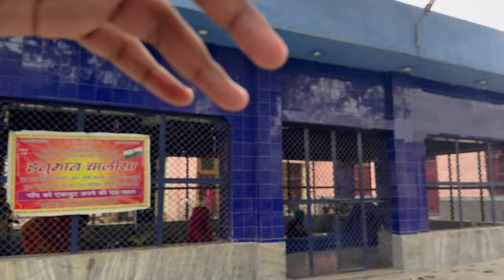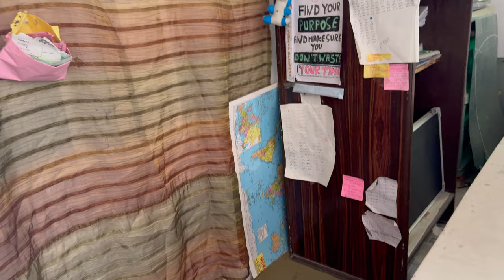Ashwarya ne kia pehli baar ghunghat 😂😂